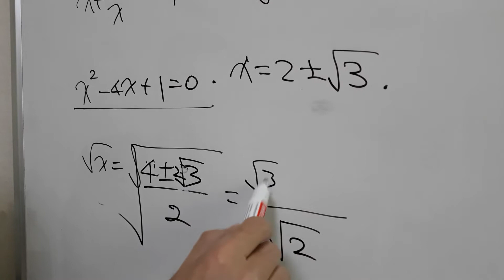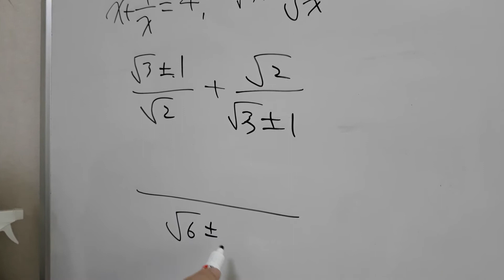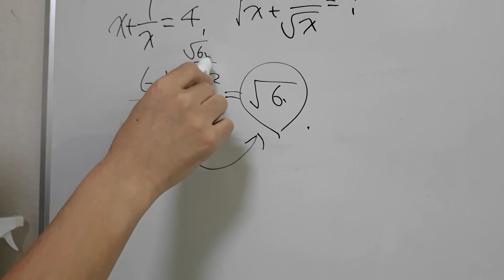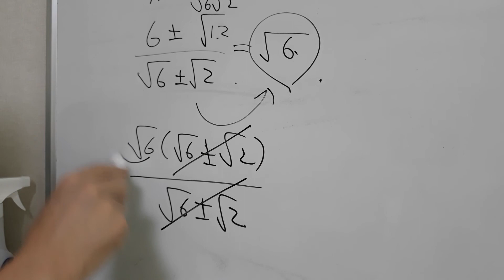무리식 계산 틀린곳은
무리식 계산